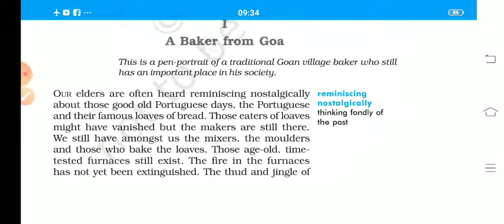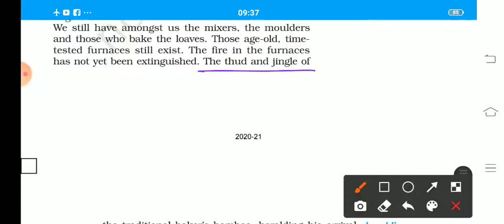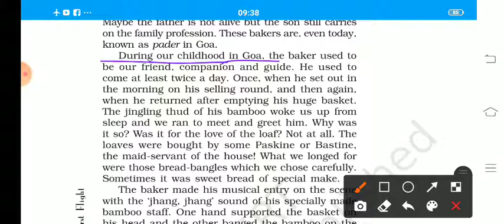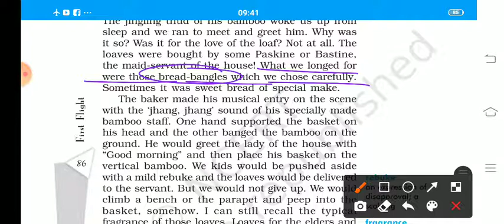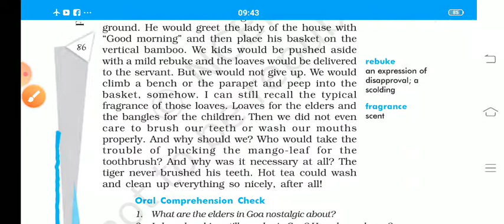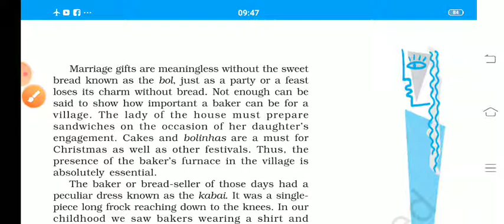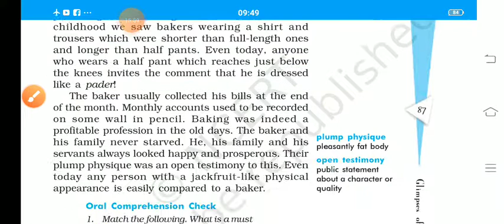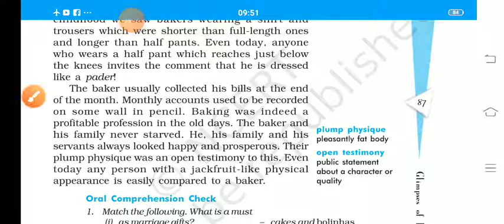10 CBSE English # September 21, 2020